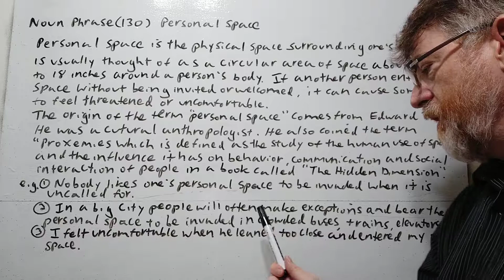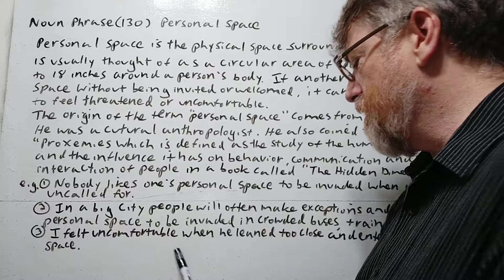English Tutor Nick P Noun Phrase (130) Personal Space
In this video we will cover the meaning , the origin and give examples of the noun phrase personal space.